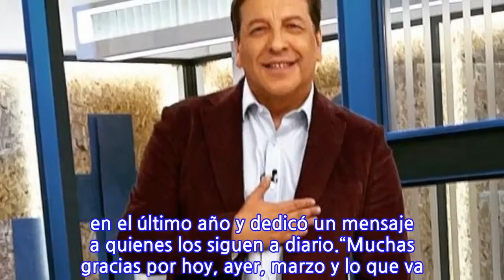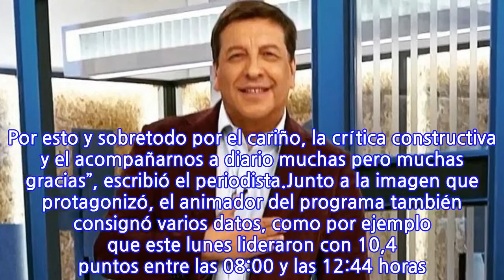Julio César Rodríguez celebró el éxito de “Contigo En La Mañana” con sentido...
En el mes de marzo, el matinal de Chilevisión mantuvo el primer lugar de sintonía en el bloque de la mañana distanciándose en más de tres puntos con su más cercana competencia. A raíz de esto, Julio César Rodríguez quiso celebrar el éxito que ha logrado mantener el “Contigo En La Mañana” en el último año y dedicó un mensaje a quienes los siguen a diario.“Muchas gracias por hoy, ayer, marzo y lo que va corrido del año. Hoy nos han preguntado mucho. Bueno atrás lo que ocurrió hoy, luego lo que ocurrió en marzo y luego lo que va corrido del 2021. Por esto y sobretodo por el cariño, la crítica constructiva y el acompañarnos a diario muchas pero muchas gracias”, escribió el periodista.Junto a la imagen que protagonizó, el animador del programa también consignó varios datos, como por ejemplo que este lunes lideraron con 10,4 puntos entre las 08:00 y las 12:44 horas. En tanto, en marzo lograron un promedio de 9,7 unidades.
INFORMATION
• Source: fotech